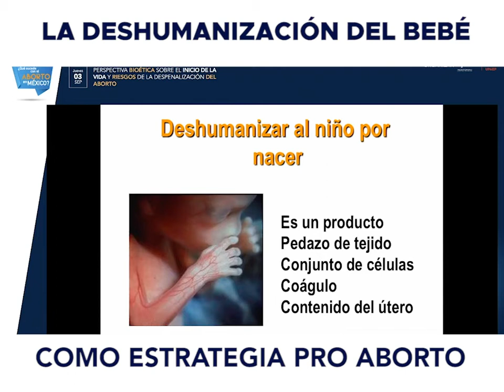La deshumanización del bebé como estrategia pro aborto.